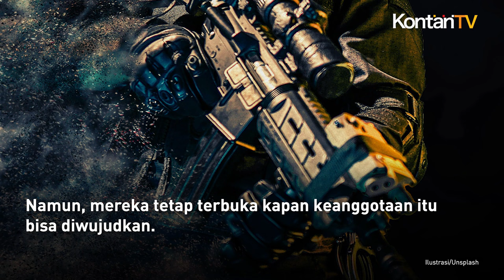Pejabat Rusia: Bergabungnya Ukraina ke NATO Berarti Perang!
Mantan Presiden Rusia Dmitry Medvedev menegaskan, bergabungnya Ukraina ke NATO akan menjadi deklarasi perang melawan Moskow.

Dia juga bilang, hanya “kehati-hatian” atas nama aliansi tersebut yang dapat mencegah planet ini hancur berkeping-keping.

Reuters memberitakan, para pemimpin Pakta Pertahanan Atlantik Utara (NATO) berjanji pada pertemuan puncak mereka pekan lalu untuk mendukung Ukraina, termasuk masalah keanggotaan NATO.

Namun, mereka tetap terbuka kapan keanggotaan itu bisa diwujudkan.

Medvedev, wakil ketua Dewan Keamanan Rusia, mengatakan bahwa keanggotaan Ukraina akan lebih dari sekedar ancaman langsung terhadap keamanan Moskow.